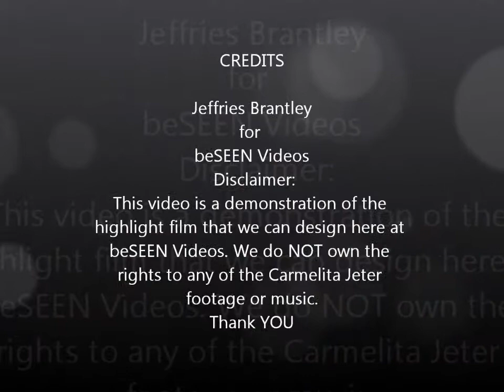Carmelita Jeter Sample Recruiting video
A Sample Recruiting video created by BeSeen Media Solutions to illustrate how a track and field recruiting video would look.